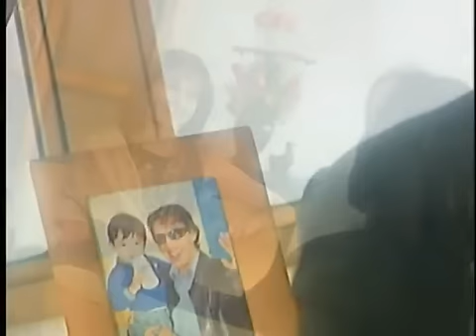Historias Engarzadas Luis Felipe Tovar